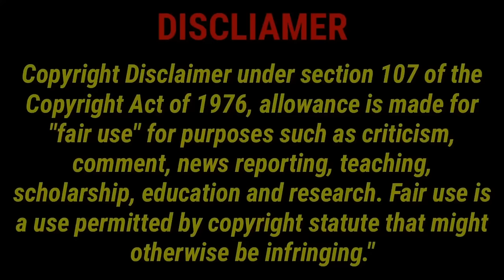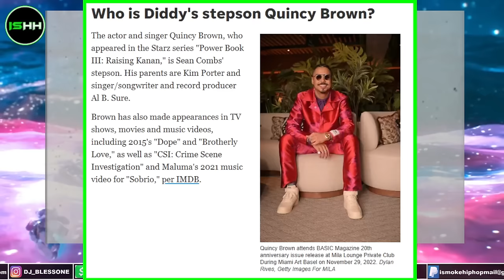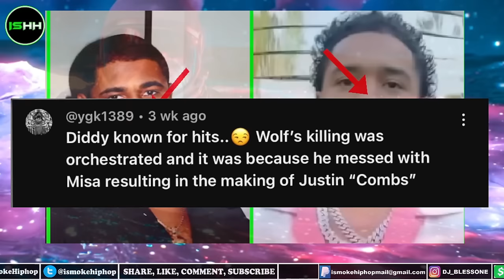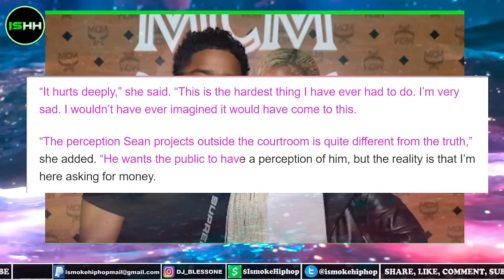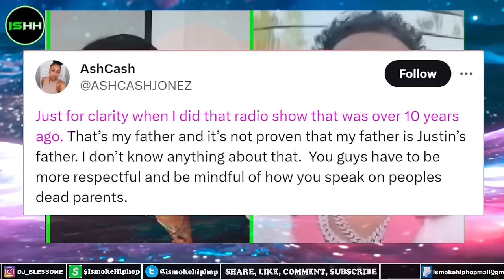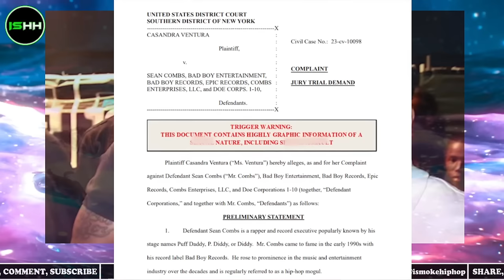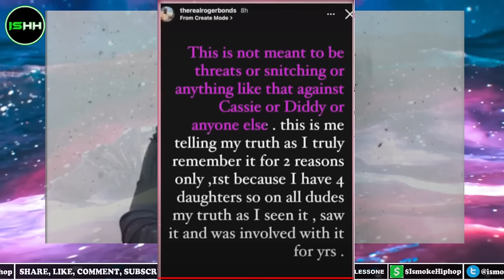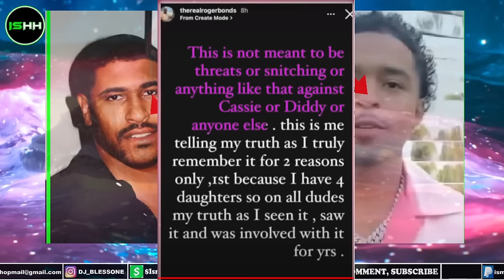THEY WAS SHARING...Diddy Best Friend Anthony Wolf Jones The Alleged Father Of Justin Combs!?! (FULL)